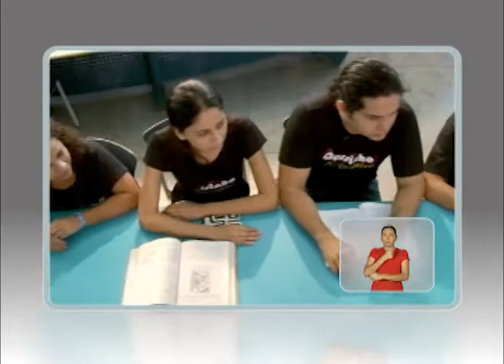Aniversário Caminhos da UEPA (Alunos)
O programa número 54 lembra um dos protagonistas dos dois anos de Caminhos da Uepa, os alunos da Universidade. Ao longo dos programas, os estudantes puderam mostrar e divulgar os seus projetos e pesquisas para toda a comunidade acadêmica.